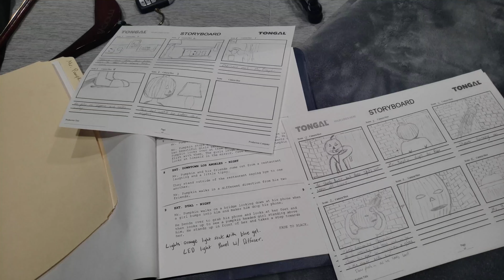Mr Pumpkin Behind the Scenes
A short video showcasing the behind the scenes of us making Mr. Pumpkin. I hope you guys enjoy watching this as much as we enjoyed making this short film.